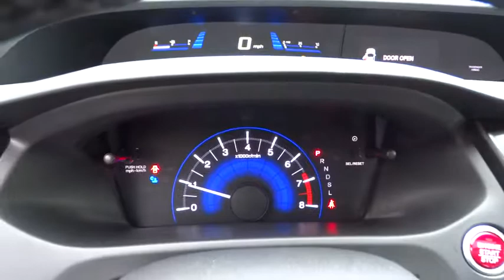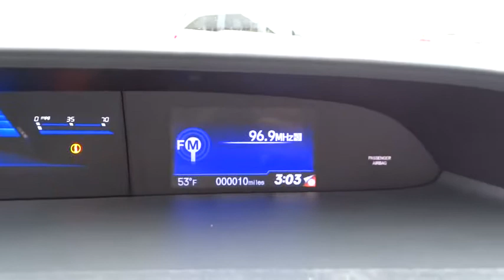2015 Honda Civic Concord, Charlotte, Gastonia, Matthews, Huntersville, NC H151277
2015 Honda Civic
2015 Honda Civic 4dr CVT EX-L w/Navi - Stock#: H151277 - VIN#: 19XFB2F93FE031104